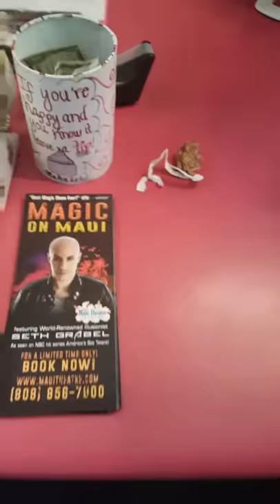Day 2 - Snap In hawaii vlog- Setting the show